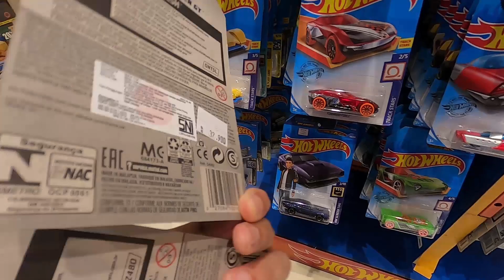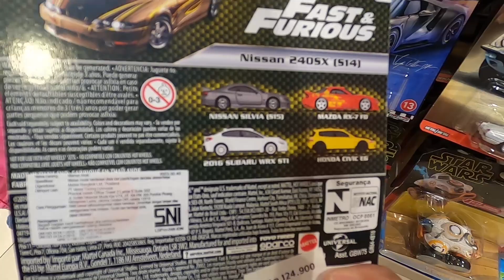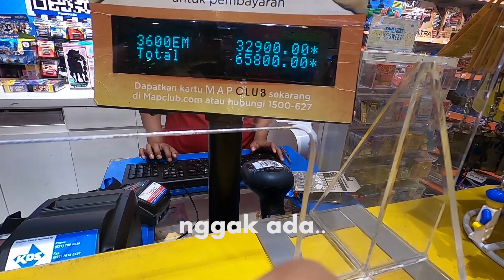Hunting Hot Wheels Dapet Hot Item ?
Lama gak kelihatan di gantungan kok jadi naksir...